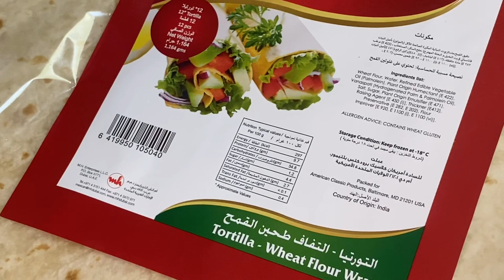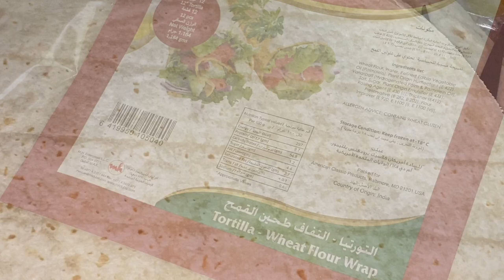Chicken Quesadilla Recipe| Iftar Special |Malayalam|Chasing My Dreams By Naseema Fawas|Ep:100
Try this CHICKEN QUESADILLA at home. You will love it. You can serve it at any time,for breakfast ,for lunch ,for dinner or as an iftar dish.